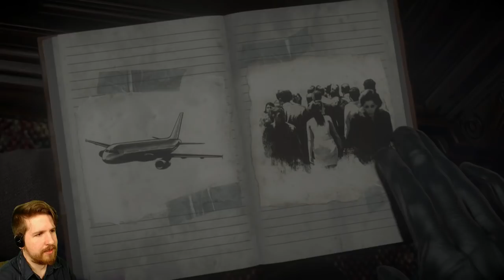Until Dawn [2] - BROKEN WINDOWS, BROKEN HEARTS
Well, time for some breaking and entering... Except we'll be breaking hearts and entering, uh. you know. Damn, I'm not good at this. Forced sex jokes aren't my style.